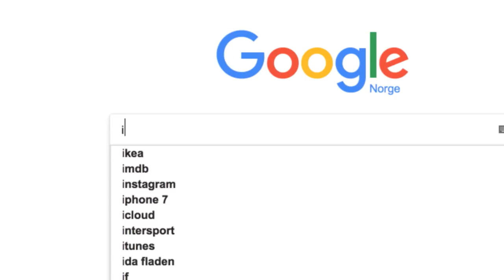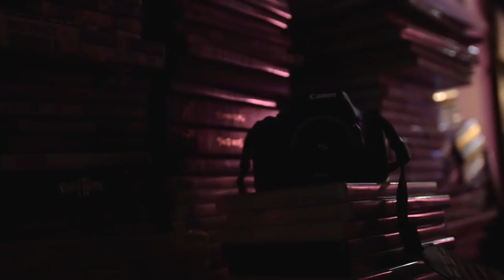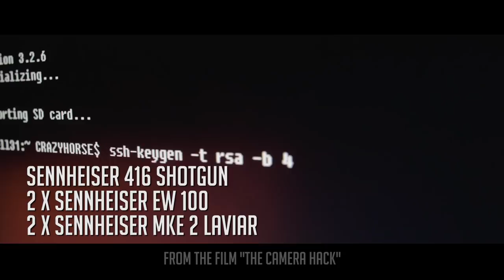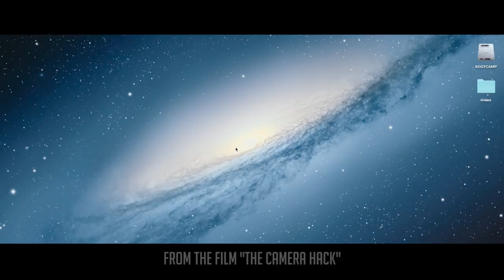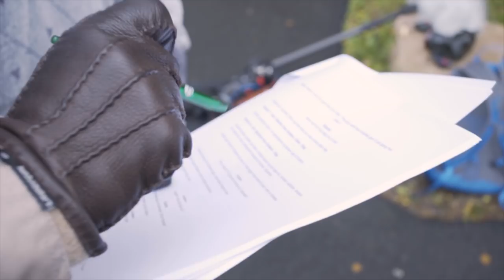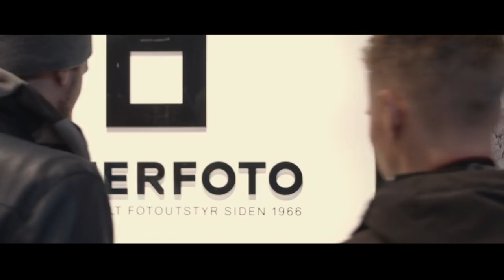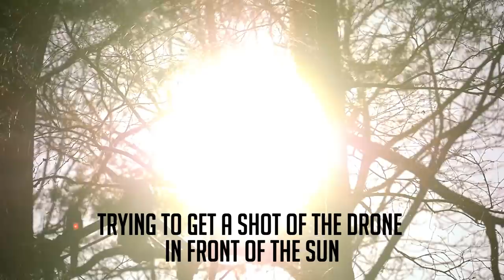Behind The Camera Hack Ep.2 (First days of shooting)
It’s time to start shooting! In this behind the scenes episode of The Camera Hack, we’ll take a look at rigging lights with affordable lamps like the Aputure Amaran, Aputure Light Storm LS1S, Aputure M-9 and Aputure 120T. We’ll go through some of the aspects of shooting a scene and explain blocking, motivating lighting, moving light etc in addition to how we used the Aputure DEC Lens Regain and iFootage slider s1a3.

Here is the equipment we used to shoot the film:

Camera rig:
Panasonic GH4 camera

Aputure DEC Lens Regain (speedbooster and wireless focus puller)

Sigma 18-35mm lens

Tamron 24-70mm lens

Samyang 14mm lens

Kamerar shoulderrig

Lights:
Aputure Amaran LED lamp

Small Aputure M-9 LED lamp

Aputure Light Storm LS1S LED lamp

Aputure 120t LED lamp

Other:
iFootage s1a3

Wildcat Steadycam

For sound recording, we used both a Sennheiser 416 shotgun microphone connected to a boom pole and two Sennheiser Evolution 100 wireless transmitter and receiver with MKe2 laviar microphones on the actors. Håvard, the master of sound, explained that the microphones that comes with the Evolution 100 is not that good. So that’s why he bought the MKe2 laviar microphones instead. The sound recorder he used is called Sound Devices 663.

We filmed the scenes with Panasonic GH4 (Cinelike D), Aputure DEC Lens Regain, Sigma 18-35mm, Tamron 24-70mm and Samyang 14mm. Graded with Filmconvert Pro.

The behind the scenes is filmed by Fredrik Winge and Leander Håvik using a Sony A7s.

If you want to see the full film "The Camera Hack", I recommend doing it before watching the behind the scenes series (as it contain spoilers).

Thanks to Thomas Leypoldt for making the awesome The Camera Hack music.

And we would be so happy if shared the video with filmmaking friends :)